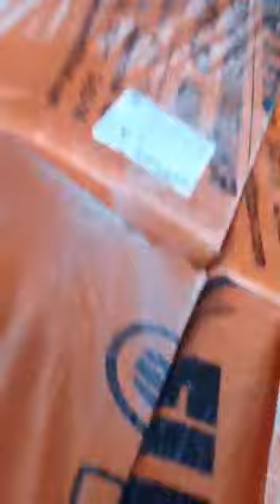Склад мешков в гараже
Серовчанин обнаружил в одном из коммерческих гаражных боксов склад медицинских отходов. Желтые, красные и черные мешки со следами крови были свалены в кучу в простом гараже.